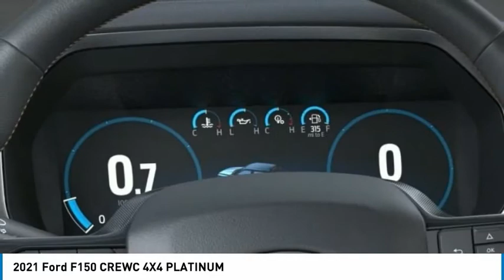2021 Ford F150 CREWC 4X4 North Hollywood,Los Angeles,San Fernando Valley,Glendale,Burbank G11335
2021 Ford F150 CREWC 4X4 PLATINUM

5500 Lankershim Blvd.